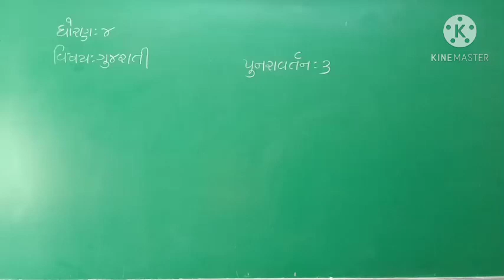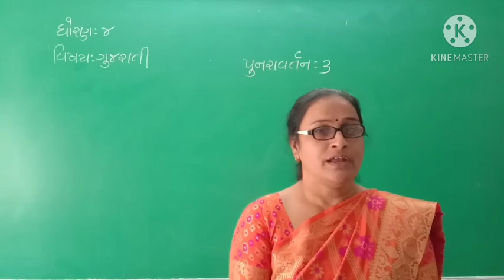પુનરાવર્તન -૩ lec-1 std-4 gujarati